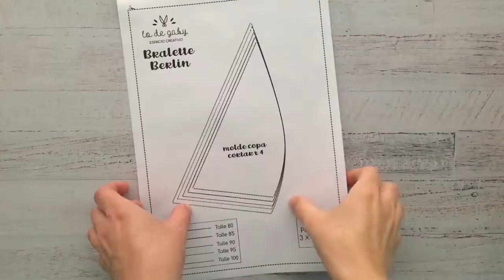Tutorial DIY Bralette Berlin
Armá vos misma tu primer bralette.
Los materiales que necesitas son:
- Molde impreso
- Puntilla elastizada
- elástico de bretel
- elástico de cintura
- 2 argollitas
- 2 reguladores

Descarga el molde GRATIS! Acá!